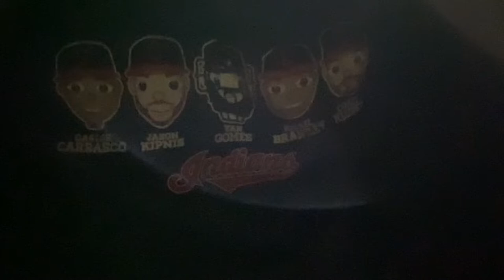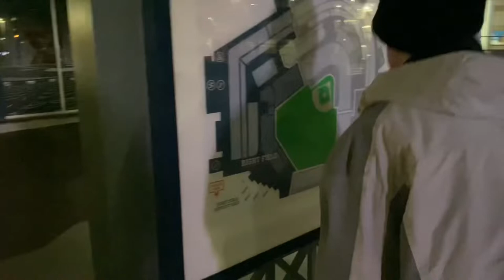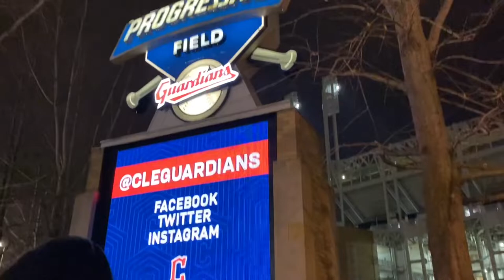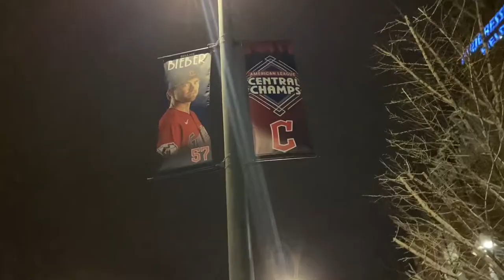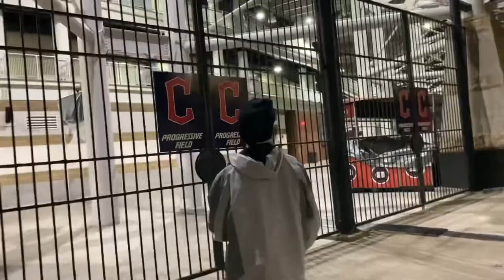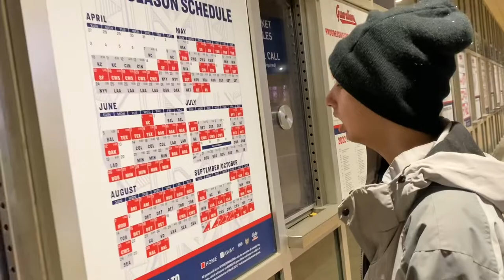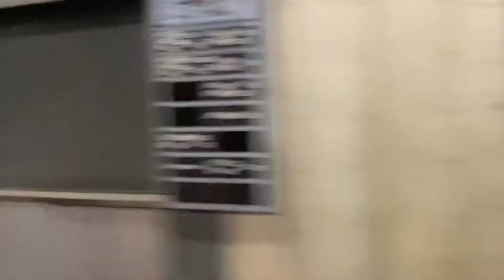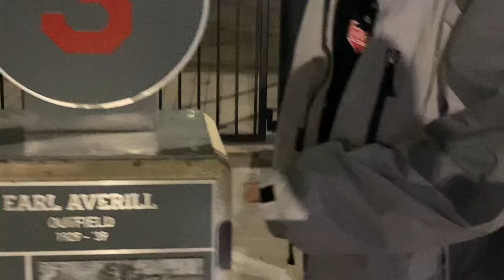Surprising My Little Brother With His Favorite MLB Stadium!!! *I bought it* I own the Indians Now….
©️2022 Dave Novak TV via: YouTube
My little brother loves playing MLB the show. So I decided to surprise him with the real life stadium of his favorite team, the Cleveland Indians at progressive Field. I also purchased the field… I now own the Cleveland Indians ￼